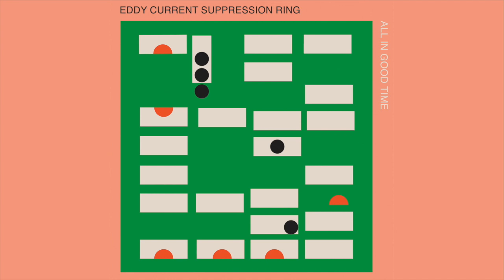Eddy Current Suppression Ring - All In Good Time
TRACKLIST
0:00 All in Good Time
3:04 Medieval Wall
7:22 Shoulders
10:27 Our Quiet Whisper
13:53 Voices
19:11 Reoccurring Dream
21:03 Vicariously Living
23:18 Future Self
29:26 Human Race
33:09 Like a Comet
36:38 Modern Ma

Follow Turn on the Tube on Instagram for live band highlights, upcoming gigs around the world, and daily news: @turn.on.the.tube